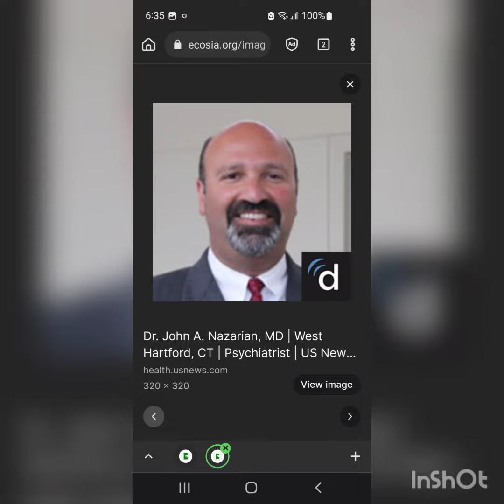Surviving Dr. John Avaness Nazarian @cmhact @CTDMHAS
Now that I've recovered from forced psychiatry, a plethora of psychiatrists who had retaliated desisted.

I was experimented on by Dr. Richard Miller at the Wheeler Clinic in Plainville, Connecticut from 5th grade until graduation in 2005. Autism (more specifically, Asperger's syndrome) made me an easy target.

I was forcibly drugged to pull out my hair and fall asleep, then sent to detention for suffering from forced psychiatry; hence exacerbated Post Traumatic Stress Disorder.

I wasn't allowed to taper off of pharmaceuticals when I graduated, I suffered withdrawal symptoms and was tortured. I was sent from Bradley Memorial Hospital in Southington, Connecticut to New Britain General Hospital in New Britain, Connecticut. Dr. Michael Edward Balkunas misdiagnosed Autism and Post Traumatic Stress Disorder as "bipolar disorder, schizoaffective disorder, and schizophrenia" or something like that without meeting me or corresponding with me. He vowed revenge because medicinal cannabis reduces the harm caused by forced psychiatry.

I was also abused at Bristol Hospital Counseling Center.

Susanne Wargo forced me to take Xanax and I had a seizure from misplacing it. The staff at Bristol Hospital claimed the cause of the seizure was "undetermined" and I was abused in the psychiatric ward. Dr. Nachiappan Manoharan (sp) threatened forced injections of Zyprexa to cause diabetes, pancreatitis, and heart attacks, thus death; that's attempted murder.

Barbara Braunstein falsely accused me of using illicit narcotics whilst knowing I was forcibly prescribed drugs to cause drowsiness and threatened to drug test me. This person "worked" at the same location where I was forcibly drugged. The threat to drug test me was probably a bluff.

Margaret Pienezak of Community Mental Health Affiliates caused an anxiety attack by threatening to commit me after I was nearly murdered, falsely accused of being a "sex offender" because I'm an easy target. Dr. John A. Nazarian sent Margaret Pienezak and Michael Higgassin (sp?) to lie under oath knowing they'd get away with perjury. Attorney Katrina Camera was appointed as Conservator without grounds.

Alice Martinez of the Department of Public Health lied about why I reported CMHA. It had nothing to do with not prescribing cannabis, I reported violations such as misdiagnoses and forced drugging. The DPH retaliated by encouraging torture.

CMHA retaliated by sending me to Connecticut Valley Hospital in 2015. No risk factors were identified. I was discharged when housing was available about 4 months later.

I was sent to the Continuum of Care. I was then subjected to Leann Farley's cruelty. I nearly went blind from excessive lights and I got underweight because staff members bullied me for eating. Leann retaliated by not allowing use of the stove at night since I had to hide to eat.

I fear for my life because it's in the hands of criminally negligent Attorney Katrina Camera, appointed in 2014. He lied about why I reported him. It had nothing to do with what he doesn't prescribe. A Probate Judge broke the law and he's retired. Margaret Pienezak of CMHA caused anxiety by threatening to commit me for being assaulted over a false rumour. I was nearly murdered for being falsely accused of being a "sex offender" since I'm an easy target. I had to get out of CMHA to recover from forced drugging. CMHA's staff members lied about why I reported them.

Due to photophobia (i.e. light sensitivity,) from autism, my eyes hurt from being constantly subjected to bright lights while trapped in an improper setting. Continuum of Care an agency claiming to ""rebuild lives", employs negligent staff without any certifications. They're in it for an easy paycheck. I pleaded with them to stop allowing a bully to destroy my belongings. They hid in the office. They tried and failed to commit me for being harassed by a bully they forced me to reside with. I'm still a hostage since I don't choose where to reside. I finally moved out of that place, still trapped in the Continuum of Care. A staff member destroyed a resident's computer (not recently). Leann Farley probably destroyed my cell phone knowing I'd figure it was Mike Inigo, Jr. as usual. Sarah Carlson-Allwood misdiagnosed autism and PTSD as "schizoaffective, bipolar disorder". Trauma happened. Medicinal cannabis saves lives. I have the license now. Sarah Carlson-Allwood vowed revenge, hence the "recommendation" being locked up and tortured at Connecticut Valley Hospital.The safest and most effective medical necessity still prevents paranoia because it's still relaxing.Medicinal cannabis is the only way to concentrate, relax, and be motivated after being forcibly drugged since childhood.